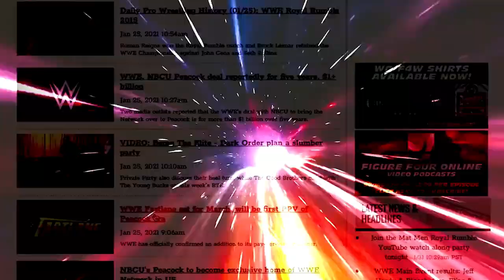The Rock isn't likely for WrestleMania: Wrestling Observer Radio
Dave and Bryan discuss the latest regarding The Rock's chances of doing a match at WrestleMania. [January 22, 2023]